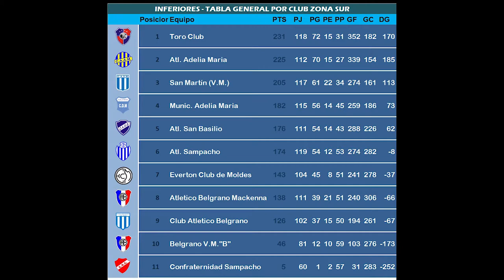LRFRC: Resultados y Posiciones Futbol Infanto Juvenil Fecha 18